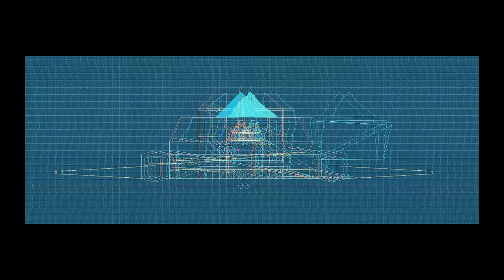CHVRCHES - Under The Tide